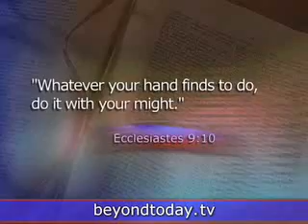Beyond Today: There Are Pianos to Be Moved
How are your work habits?